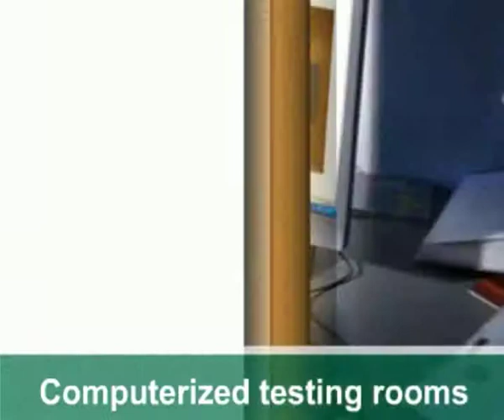LANZINI - LIGHTING DEVICES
Since 1960, Lanzini Illuminazione, manufactures lighting devices, innovative facilities, qualitative working environment, automated sectors, lightings for industrial usage, lightings for big places, equipment for urban planning, equipment for sport facilities, computerized testing rooms, illuminating engineering advice, quick delivery deadlines.
Italy, Brescia, Via Achille Grandi, 32.

Lanzini was established in 1960, specializing in the production of industrial lamp-holders. During the eighties, new business targets made the Company re-structure for designing and manufacturing lighting fittings, expanding throughout the domestic and worldwide markets. A new factory site was inaugurated in 1987 on a surface of 28.000m². The efficiency of Lanzini's distribution and commercial politics, exporting products to over 70 Countries, made the Company reach a leading position in the production of lighting fittings.